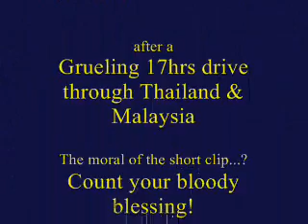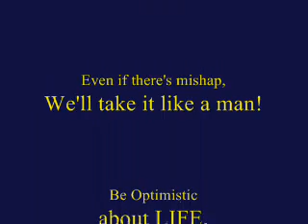Singapore Yaris road accident at Krabi, Thailand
Driving along the mountainous zone of Krabi and heading back home to Singapore, thought of stopping by for some sight seeing along the high hills when all of a sudden, a speeding truck tried to overtake on a no-overtaking lane to my right and WHAM!